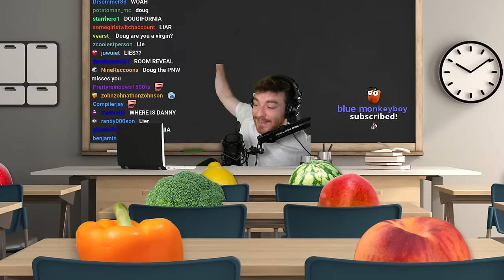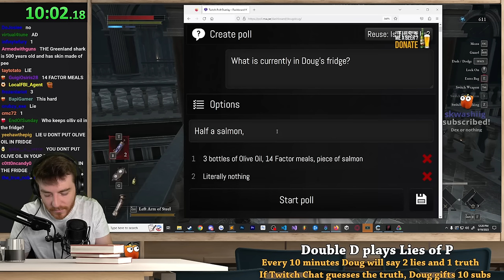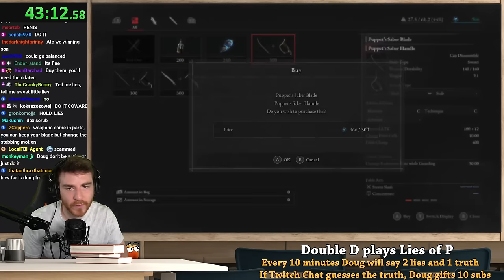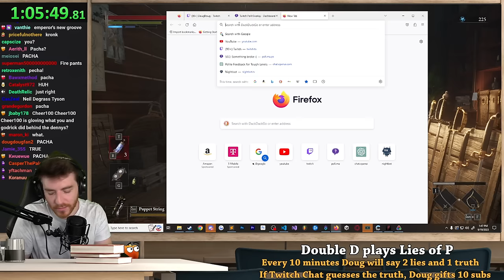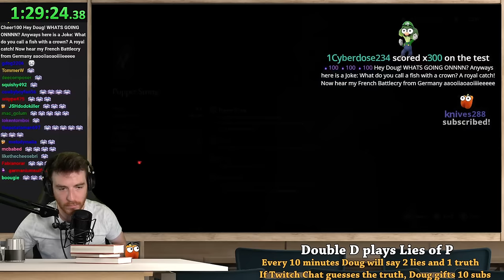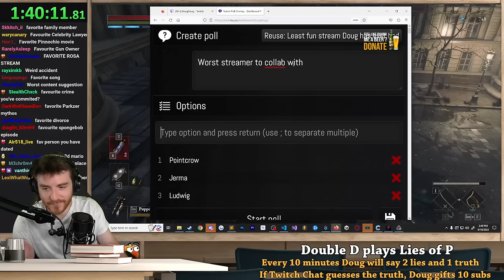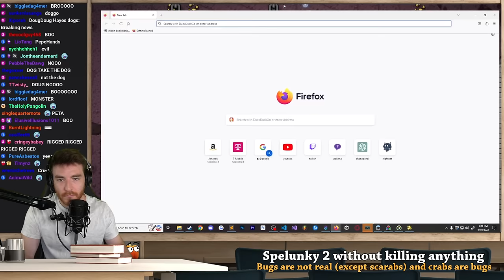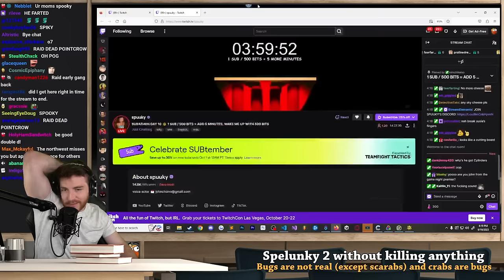Lies of P but Twitch Chat tries to catch me lying (VOD)